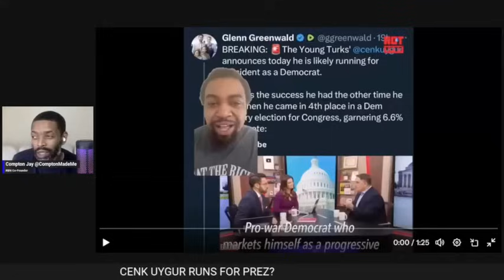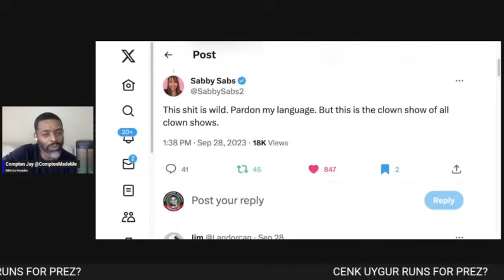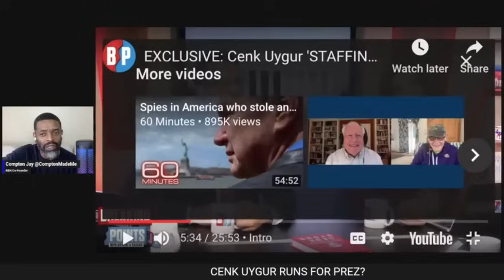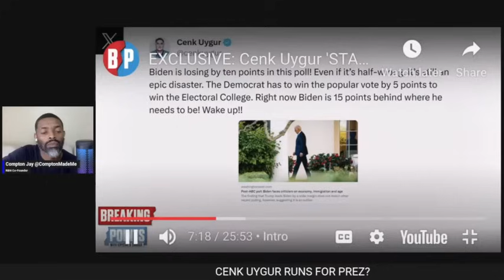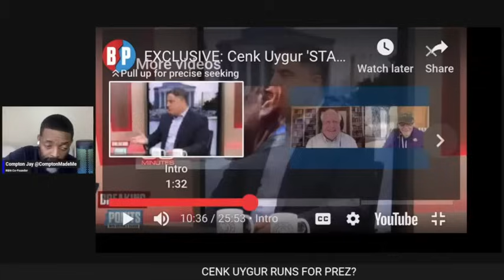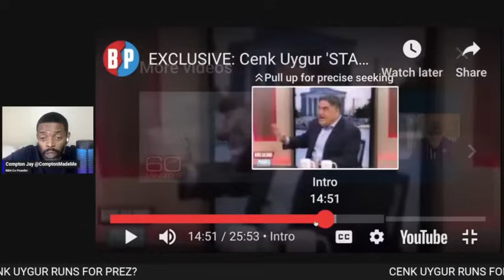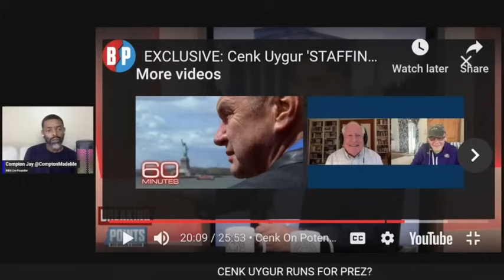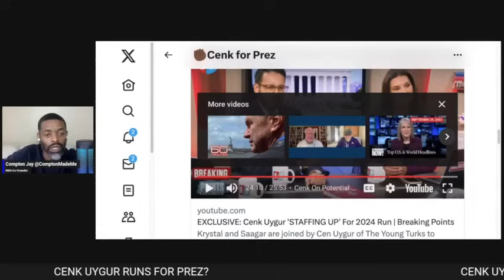Cenk Uygur Running For President